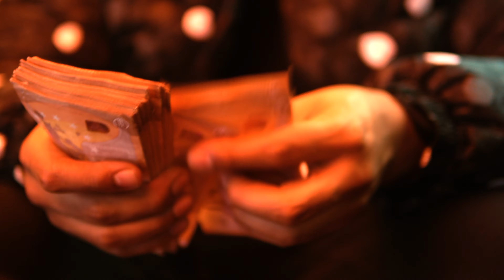Tynee - Imagine That [Music Video] | GRM Daily